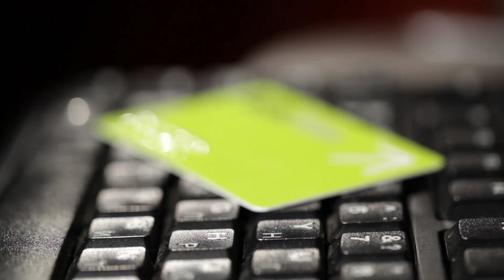Marketing, internet e redes sociais. Dicas infalíveis para alavancar as vendas da sua empresa!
🔹 Sobre o vídeo:
A internet mudou a maneira como as empresas se relacionam com o mercado e os clientes.
As opções de uso são diversas e tudo que está na internet tem amplo alcance! Automaticamente, as vendas também ganham um grande potencial.
Assista ao vídeo e conheça dicas eficazes para aplicar na sua empresa!